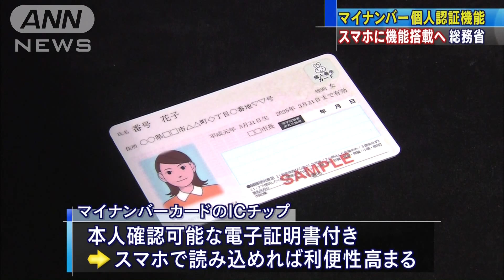マイナンバーカード 2022年度にはスマホに搭載へ(2020年11月6日)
マイナンバーカードの個人認証機能を2022年度にはスマートフォンに搭載できるよう、総務省は検討会を週明けにも立ち上げると発表しました。

　武田総務大臣：「デジタル社会の構築に向けて、主にマイナンバーカードの公的個人認証機能のスマートフォンへの搭載の検討について、新たに検討会を開催する運びとなりました」
　マイナンバーカードのICチップには本人確認ができる電子証明書が付いていて、これをスマホで読み込めるようにすれば利便性が高まるとされています。検討会の初会合は10日に開催され、個人の認証機能を安全に搭載する方策やスマホの機種変更への対応など、課題について議論する予定です。総務省は「スマホ一つで本人確認ができる社会を目指す」としています。